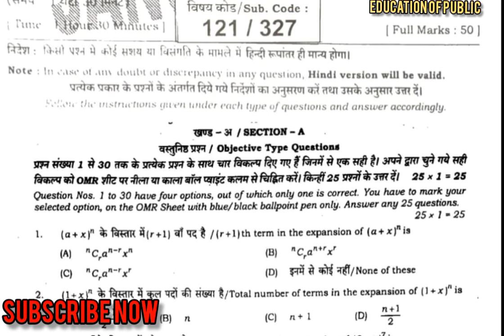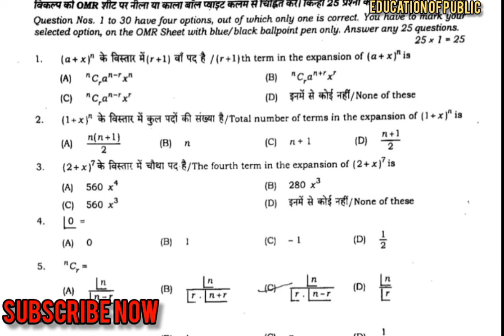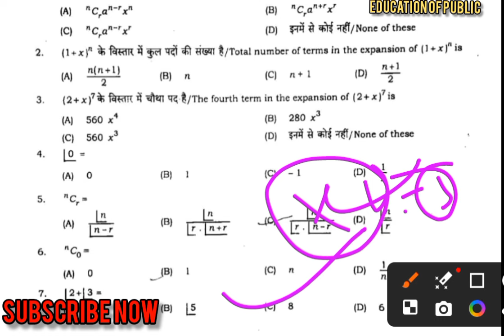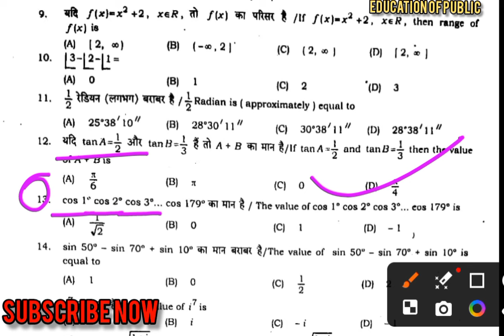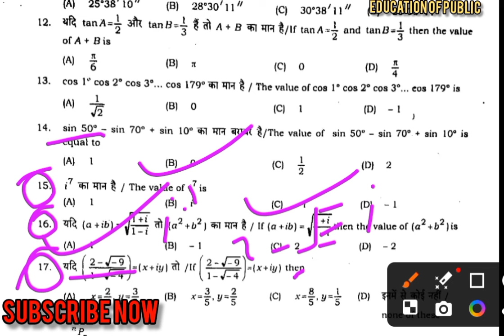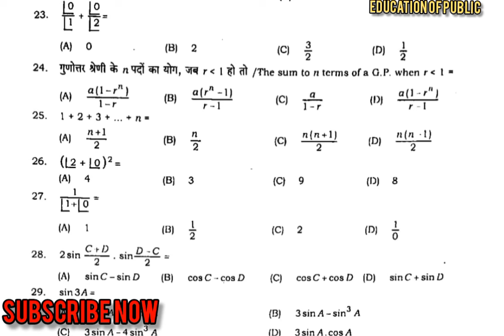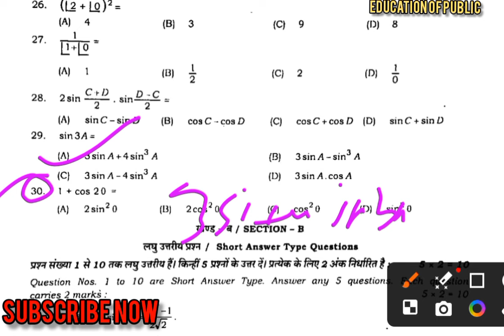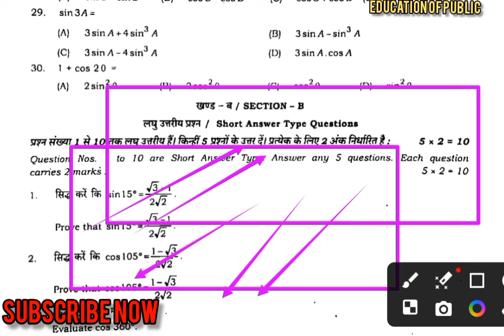23 January 11 Class Math Monthly exam Subjective 2023 | Class 11th Math january Monthly exam 2024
23 January 11 Class Math Monthly exam Subjective 2023 | Class 11th Math january Monthly exam 2024
आप हमसे सीधे बात करें
लिंक निचे
Ashish Kumar
11th chemistry January  monthly exam
bihar board math question paper 2024 subj

Bihar Board Class 11th Math Original Question Paper Half Yearly exam 2024 | Bseb Bihar Board inter 2025
Class 11th january Monthly exam 2024Math Viral paper || Class 11th Math answer key 2023
Class 11th Math january monthly exam 2023
11th class math original question paper half yearly exam 2024
Class 11th Math Question Paper Download Half Yearly Exam 2024Class 11th Math ka Original Out Paper 2024
Class 11th monthly exam math subjective question bseb class 11th math subjective question bihar board 11th exam 2024 math subjective 11th original question